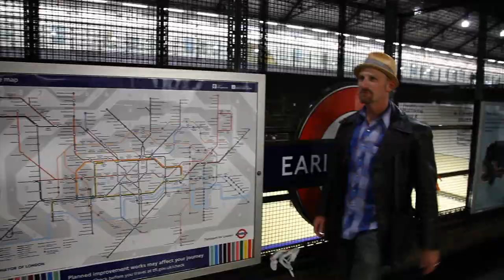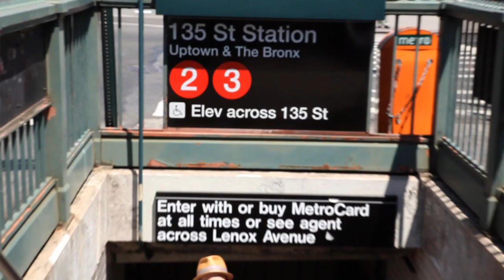Mister G - "Gonna Take My Hat"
New York, Paris, London...2015 Latin GRAMMY winner, Mister G travels the globe with his trademark hat.

Mister G on Amazon